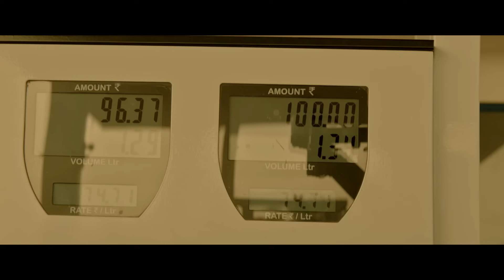Power Paandi - The Nomad - Veesum Kaathodadhaan (Official Video) | Sean Roldan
Presenting the Official Video of 'Veesum Kaathodadhaan - Power Paandi - The Nomad..' from Power Paandi ; Directed by Dhanush starring Rajkiran in lead. Music Composed by Sean Roldan.

Song :  Power Paandi - The Nomad - Veesum Kaathodadhaan
Movie : Power Paandi
Singers : Sean Roldan, Anthony Daasan
Lyrics : Raju Murugan

Stream it in

Musical Advisor / Associate Music Producer : Ravi G
Drums : Ramkumar Kanakarajan
Darbuka & Kanjira : Vikram Rozario
Guitar : Sean Roldan
Bass : Mani
Strings : Macedonian Symphonic Orchestra
Strings Arranged by Susha
Flute : Kiran Kumar
Additional Rhythm Arrangement : Ravi G
Additional Programming : Sean Roldan, Ravi G

Recorded at Roldan Records, Strum Studio
Mixed by Ishit Kuberkar (Sound Potion Studios)
Mastered by Leon Zervos (Studio 301, Sydney)
Mastered for iTunes by Ishit Kuberkar (Sound Potion Studios)

Vodafone Users -
Veesum Kaathodadhaan - Eera Kaathellam DIAL 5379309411
Veesum Kaathodadhaan - Baaramilla DIAL 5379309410
Veesum Kaathodadhaan - Endhooru DIAL 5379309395

Airtel Users -
Veesum Kaathodadhaan - Eera Kaathellam DIAL 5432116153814
Veesum Kaathodadhaan - Baaramilla DIAL 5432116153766
Veesum Kaathodadhaan - Endhooru DIAL 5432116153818

Idea Users -
Veesum Kaathodadhaan - Eera Kaathellam DIAL 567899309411
Veesum Kaathodadhaan - Baaramilla DIAL 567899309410
Veesum Kaathodadhaan - Endhooru DIAL 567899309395

BSNL (South / East)
Veesum Kaathodadhaan - Eera Kaathellam SMS BT 9309411 To 56700
Veesum Kaathodadhaan - Baaramilla SMS BT 9309410 To 56700
Veesum Kaathodadhaan - Endhooru SMS BT 9309395 To 56700

BSNL (North / West)
Veesum Kaathodadhaan - Eera Kaathellam SMS BT 6583393 To 56700
Veesum Kaathodadhaan - Baaramilla SMS BT 6583392 To 56700
Veesum Kaathodadhaan - Endhooru SMS BT 6583394 To 56700

Aircel Users -
Veesum Kaathodadhaan - Eera Kaathellam SMS DT 6583393 To 53000
Veesum Kaathodadhaan - Baaramilla SMS DT 6583392 To 53000
Veesum Kaathodadhaan - Endhooru SMS DT 6583394 To 53000

Uninor Users-
Veesum Kaathodadhaan - Eera Kaathellam SMS CT 6578609 To 51234
Veesum Kaathodadhaan - Baaramilla SMS CT 6578608 To 51234
Veesum Kaathodadhaan - Endhooru SMS CT 6578610 To 51234

Power Paandi - Cast & Crew

Cast : Rajkiran, Madonna Sebastian, Prasanna, Revathi, Chaya Singh, Vidyullekha Raman & Others

Written & Directed by Dhanush
Executive Producer S. Vinod
Banner - Wunderbar Films

Subramaniyam Shiva | Poetu Dhanush, Selvaraghavan, Raju Murugan | S Jayachandran BFA | Stunts Silva | Baba Baskar | Poornima Ramasamy | SP Chokkalingam | Stills Robert | Riaz K Ahmed | Kabilan